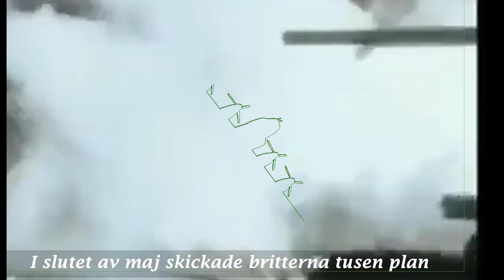Andra världskriget stalingrad 1942 - Operation Snöstorm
Nu försöker utmattade, frusna tyska soldater i sina sommaruniformer hålla emot det sovjetiska anfallet. Striden blir ojämn. De sovjetiska soldaterna är klädda och utrustade för vinterkrig. Dessutom har de fătt oväntad hjälp. Stalin har hämtat sina utvilade vintertrupper från Sibirien